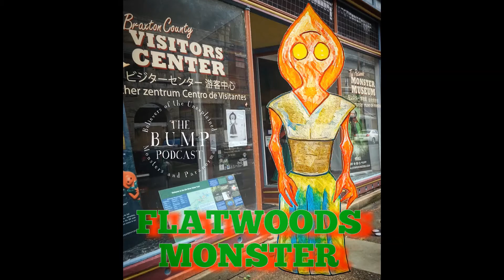S3 Ep15: Haunted Kentucky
This week, Jason comes on the show to tell us about a lifetime of paranormal activity out of the Bluegrass State. You might want to sleep with the lights on after this one!